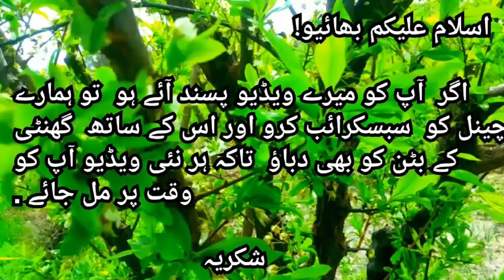Green Environment and Wonderful sounds of Birds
Full Green Environment

Attractive leaves

Flowers

Steam

Wonderful sound

Different types of Sound of Birds

■ ■ ■ Rahim Ullah Yousufzai ■ ■ ■

For more information about Nature